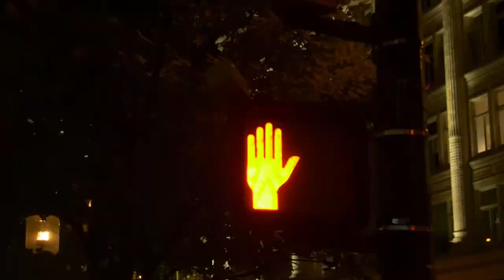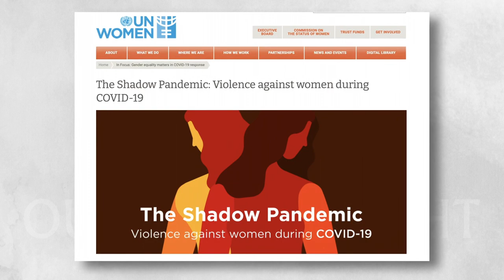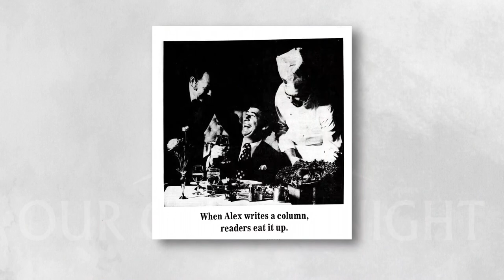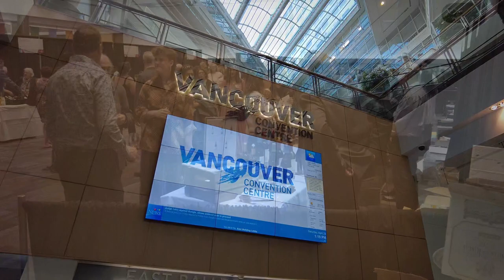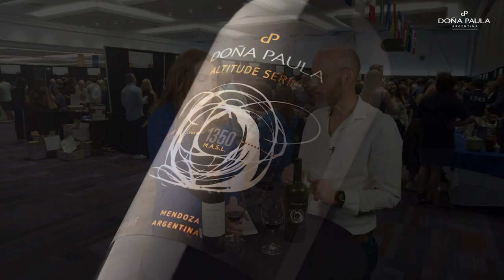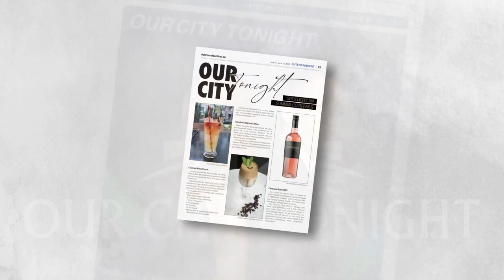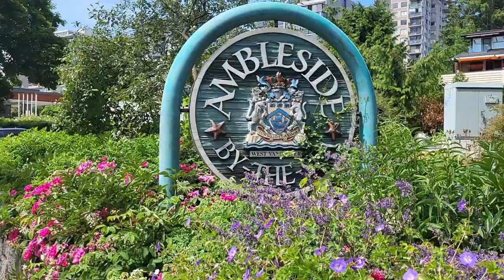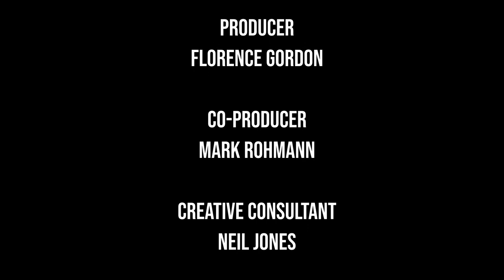Our City Tonight 149 CHEK